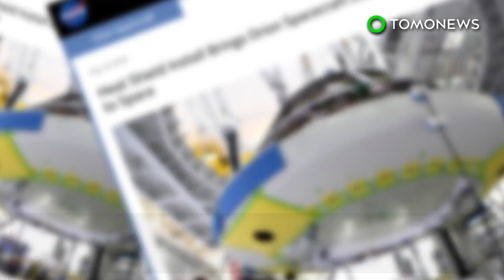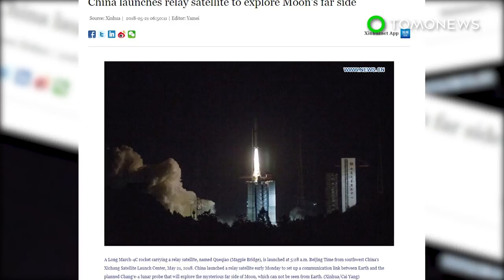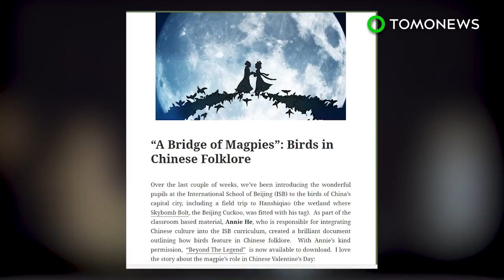NASA installs heat shields in the newest Orion spacecraft - TomoNews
KENNEDY SPACE CENTER, FLORIDA — According to reports from NASA, an uncrewed Orion spacecraft will be launched during the Exploration Mission-1, beginning a three week trip to space.